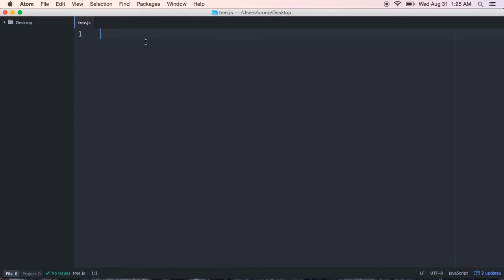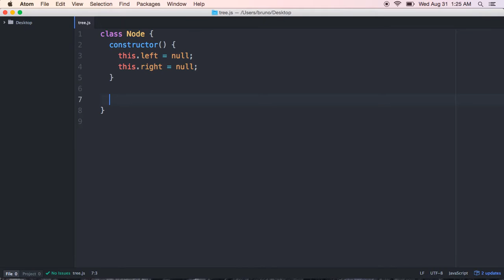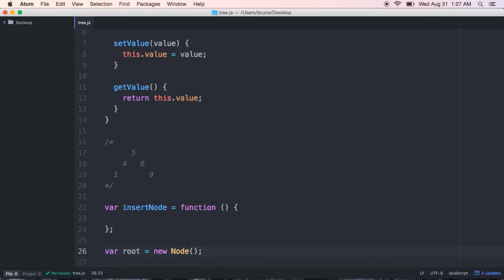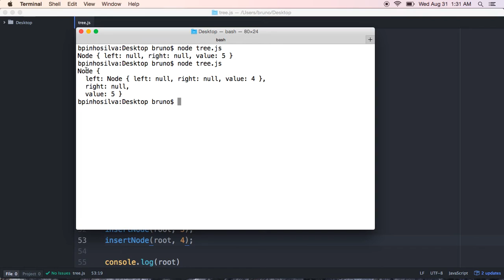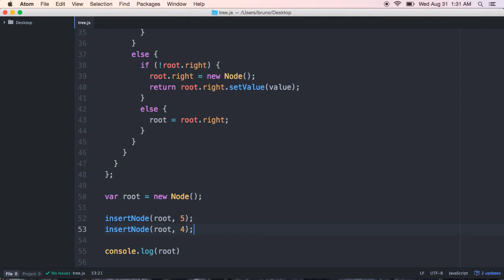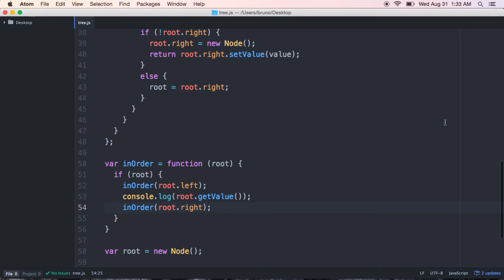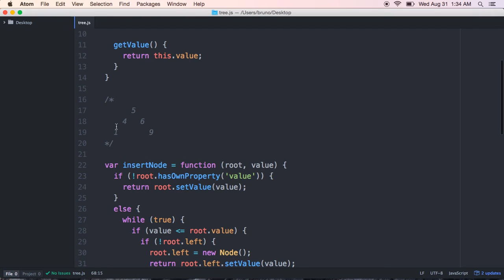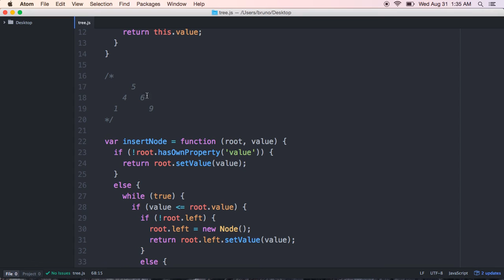Tutorial Classe no JavaScript - Árvores Binárias pt-BR (Parte 2)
Breve tutorial sobre árvores binárias usando JavaScript.